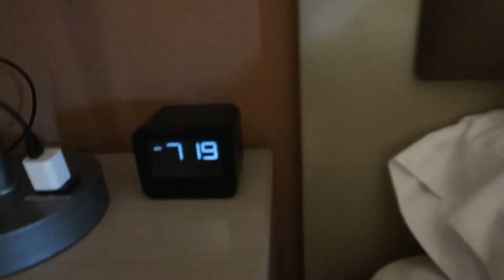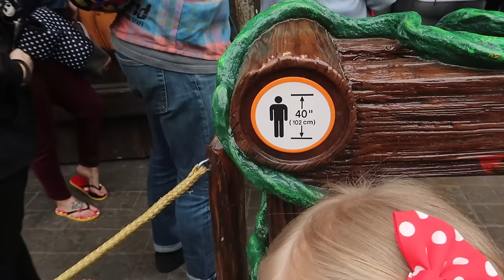BARELY MAKING IT to DISNEYLAND before Closing For Two Weeks!! / Day 1 of DISNEYLAND SURPRISE 2020!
Join us as we tackle Disneyland as a family for the first time! Hallie, Livvy, and Stella have never been so their reactions are priceless! We had so much fun!